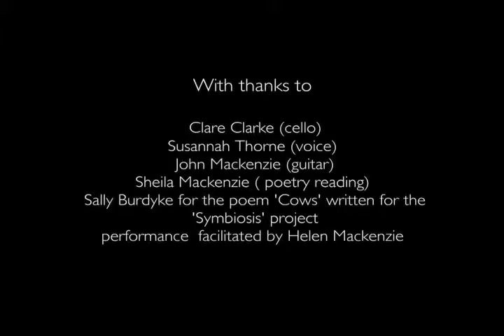Art for Animals: 400953 and friends - A Concert for Hob Moor Cows July 2015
A summer- time concert for the cows of Hob Moor with performances by York musicians and the poem 'Cows' written for the Symbiosis Project  by poet Sally Burdyke.
Inspired by artist Lynne Hull and Temple Grandin, supported by the Culture & Animals Foundation and orchestrated by artist Helen Mackenzie